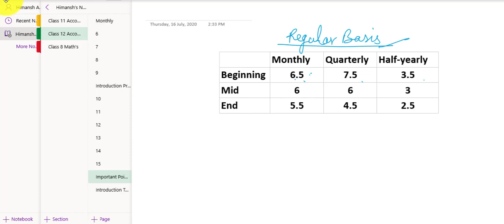Class 12th Lecture 4 Discussing Important points